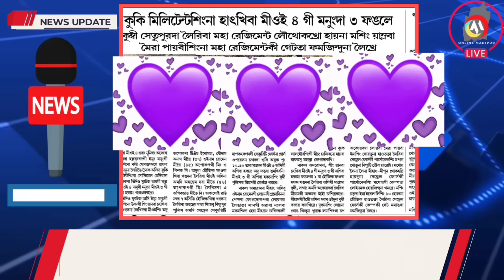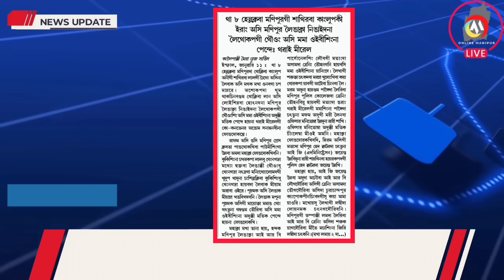🔥 MEITEI 4 KUKINA TAMTHINA HATPIKHIBAGI LATEST UPDATE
KUKISING AMTA LEMNA THAROI 🔥 MEITEI 4 KUKINA TAMTHINA HATPIKHIBAGI LATEST UPDATE